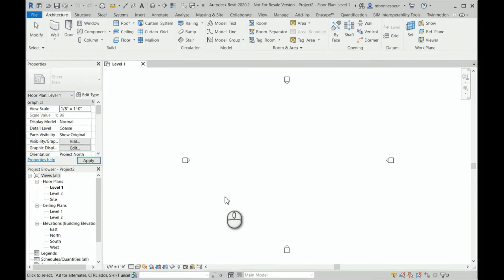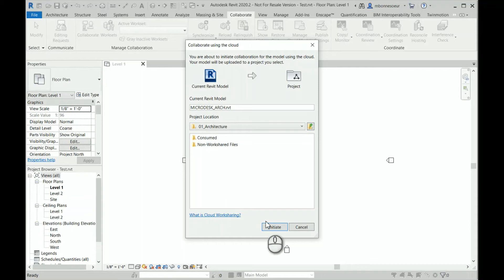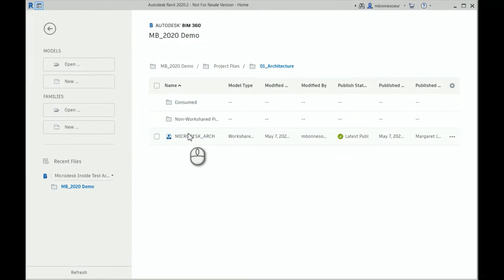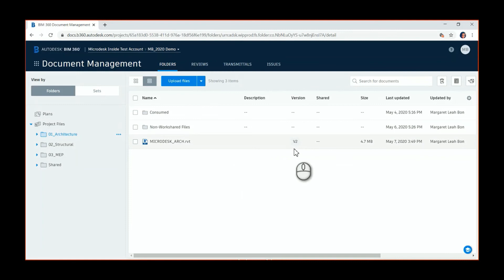How to Initiate Cloud Collaboration in Revit 2020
Check out the latest tech tip from Microdesk experts. You'll learn how to set up Revit for cloud collaboration!

Contact our team of global BIM & EAM consultants to learn more or call and +44 .